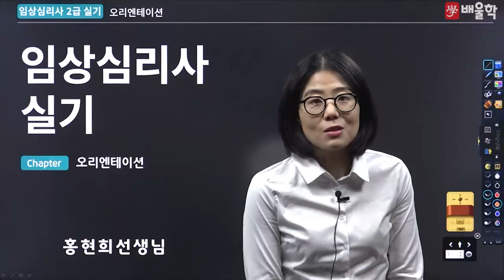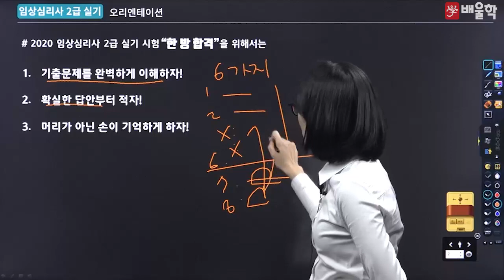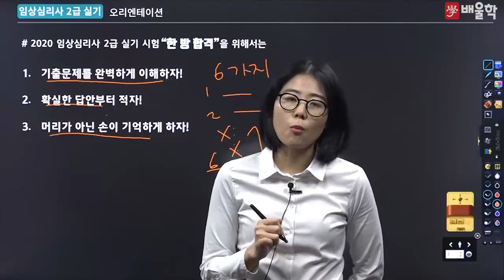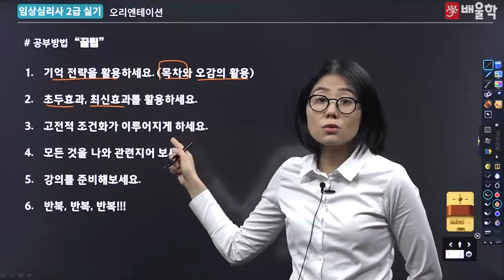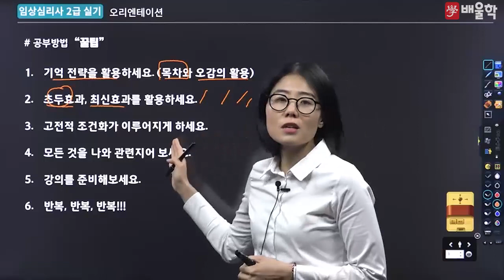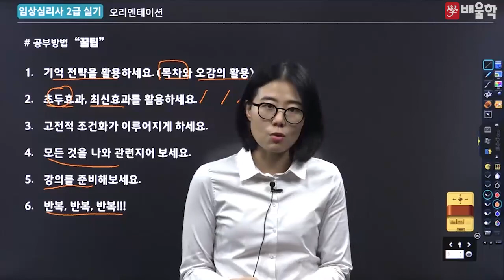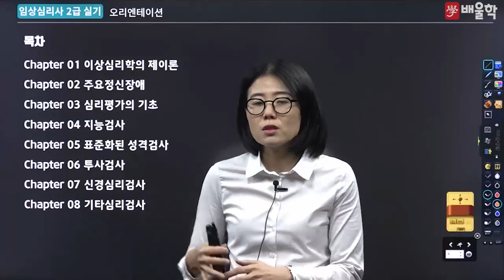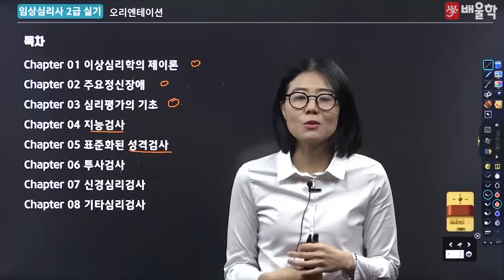[임상심리사 실기] OT - 홍현희 교수님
[임상심리사 2급 실기 OT - 홍현희 교수님]

임상심리의 대가 박미선 교수님의 명품 실기 강의
임상심리사 실기 OT 강의를 지금 바로 만나보세요!